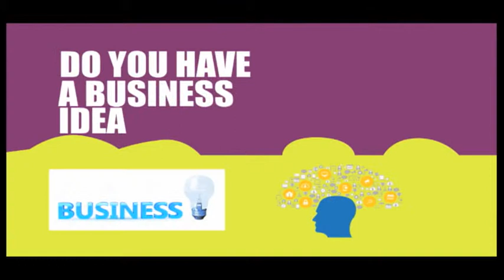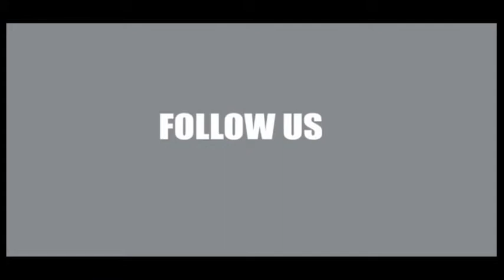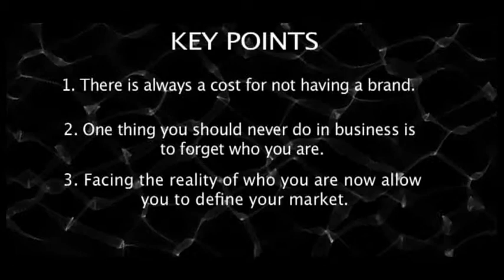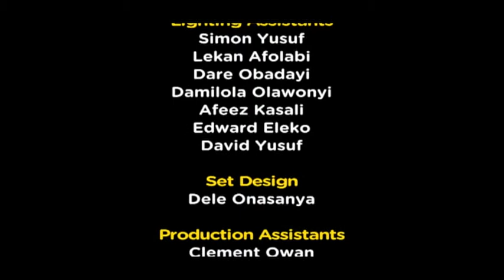IGNITE SEASON 2 EP 6 - AGRIBUSINESS 3